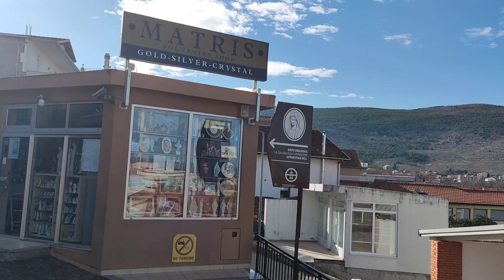What is happening on the Way through the fields to Apparition Hill Medjugorje | January 14, 2023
Thomas Huth